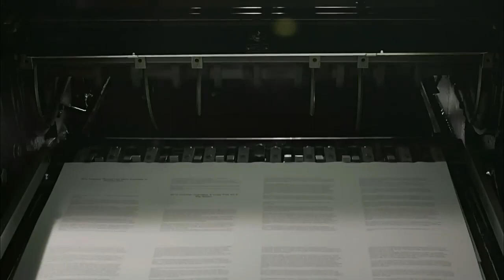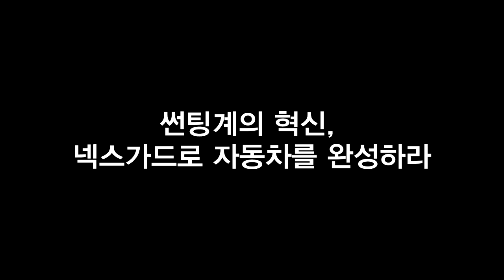카쉐프]넥스가드TP100 그랜져HG[인천썬팅,인천썬팅잘하는집,인천수입차썬팅,인천수입차썬팅잘하는곳,인천네비게이션,인천블랙박스,인천유리막코팅,인천PPF][루마,레이노,3M,브이쿨]